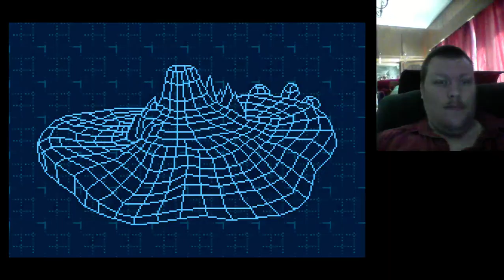Digimon Racing (GBA) Central Cup in 11:53